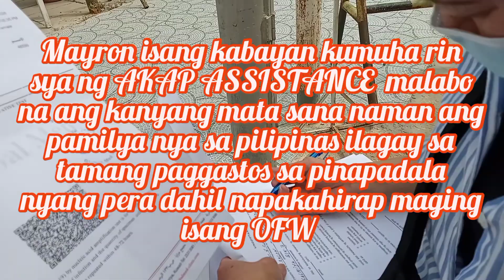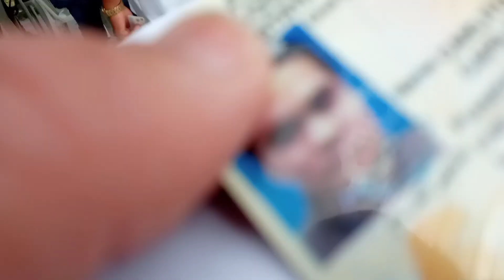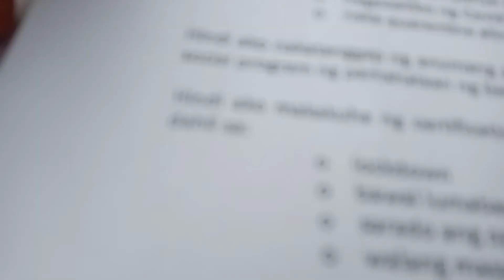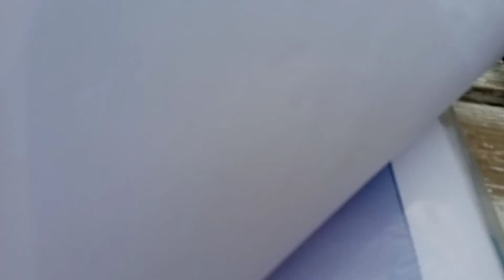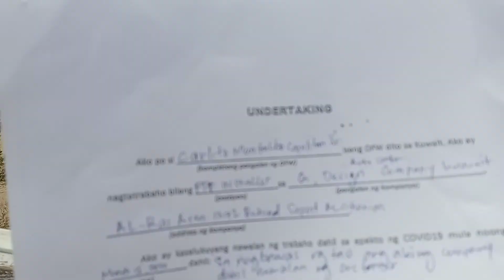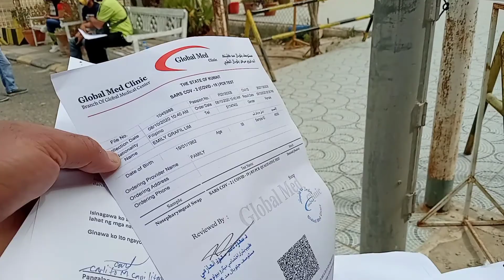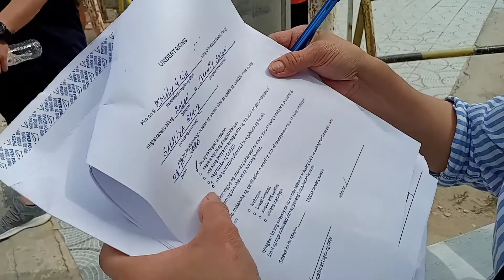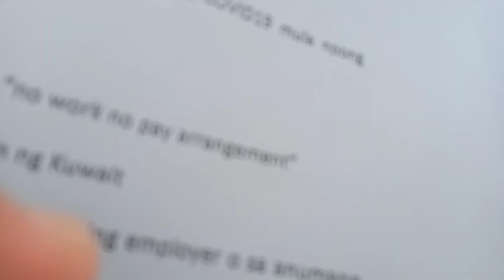RELEASE OF DOLE AKAP CASH ASSISTANCE Maraming salamat Kuwait Embassy